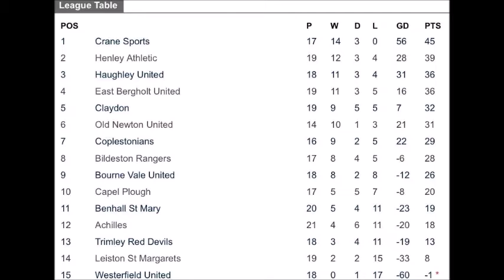COPLESTONIANS 0 CRANE SPORTS 2.....22/02/20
Highights from the Macronsports SIL Senior Divison match between Coplestonians and Crane Sports that saw Cranes extend the lead at the top but also make it 421 days unbeaten in the league.. goals by JAMES BLADES and NAY WOOLLARD gave us the points.